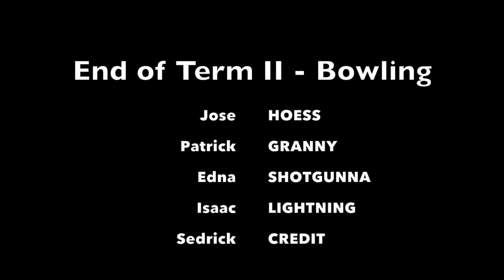Bowling: End of Term II ft. Isaac, Edna, Jose, and Sedrick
Bowling with Friends: When you get 5 days off from a busy term of classes... Of course, just like the last bowling video I made, here's another highlight reel for everyone to enjoy. Till next time!!